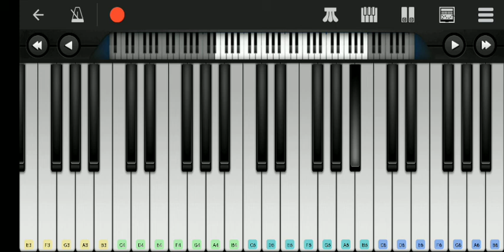Nayeon - All or nothing piano